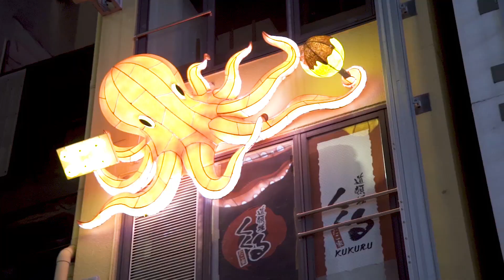mowl Surveillance Ti Ft. Daiki Tanaka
Upload your clips to Instagram and tag @mowl_jp &

With our Ambassador Daiki Tanaka we are coming back with a new and fresh version of mowl Surveillance, this time around it is entirely made with the finest Titanium and we are calling it The Surveillance TI.
It took us a lot of refining so we are really excited to present you this Yo-Yo.
Check out this incredible visuals put together by the amazing Mr Masaya Kato, clip so hot that the Yo-Yo literally caught on FIRE !

Player: Daiki Tanaka

Yo-Yo Used: mowl Surveillance Ti